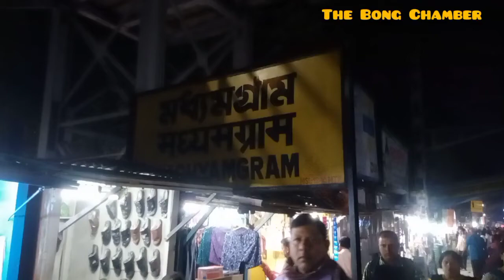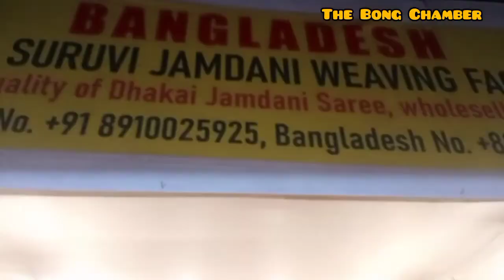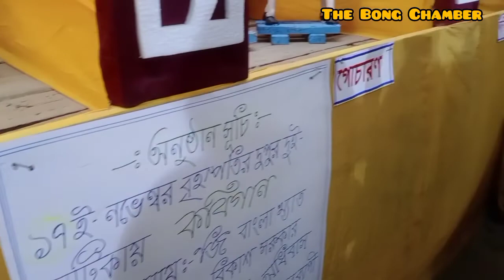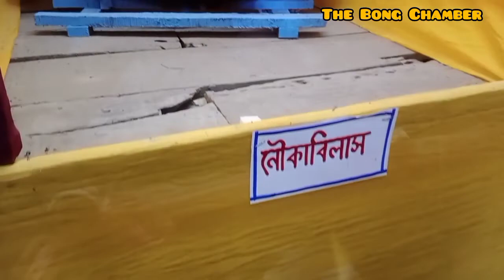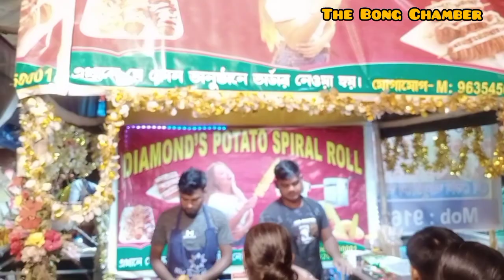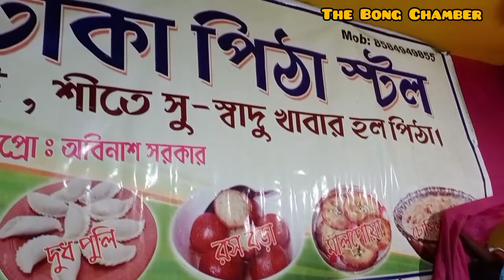মধ্যমগ্রাম রাসের মেলা বাম্পার হিট Lockdown এর পর প্রথম এত বড় মেলা ভিড়ের মধ্যে বাচ্চা হারিয়ে গেল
যদিও অনেকক্ষণ খোঁজাখুঁজির পরে বাচ্চাটিকে পাওয়া গেছে,, তবুও তোমরা যারা এত ভিড়ের মেলাতে আসবে বাচ্চাদের হাত একদম ছাড়বে না।,, অসংখ্য ধন্যবাদ জানাই যে ব্যক্তিটি বাচ্চাটিকে খুঁজে তার মায়ের হাতে তুলে দিয়েছেন
 মধ্যমগ্রাম রাশেম মেলা অনেক পুরনো মেলা এবং মধ্যমগ্রাম এর বুকে সব থেকে বড় মেলা,,

Facebook page - " The Bong Chamber "
My 2nd youtube channel - " kolkatar fazil "